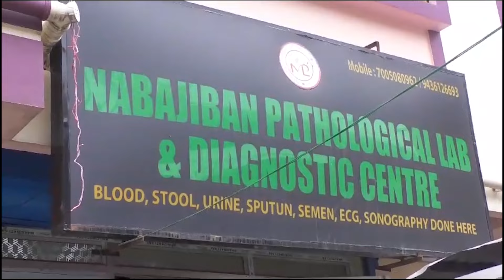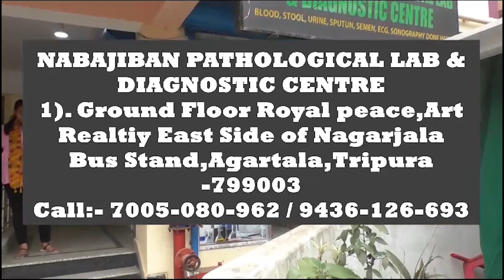গাড়ি সহ পাঁচ বস্তা চিনি আটক করে ইরানি থানার ওসি যতীন্দ্র দাস